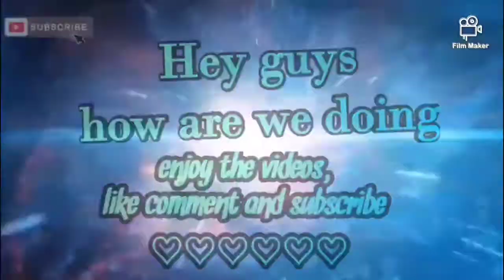Day 2 of 30 days yoga session II